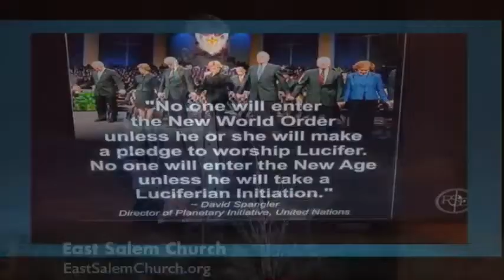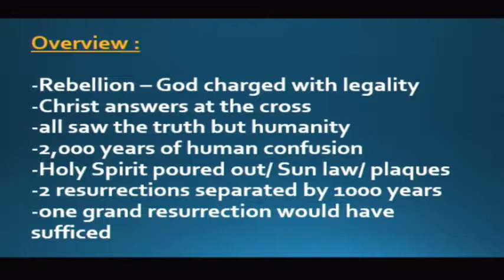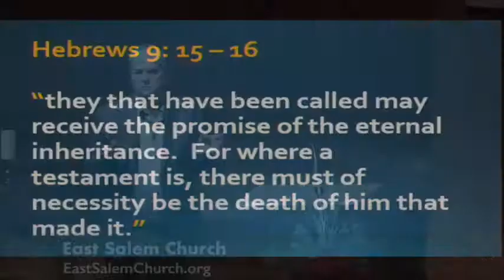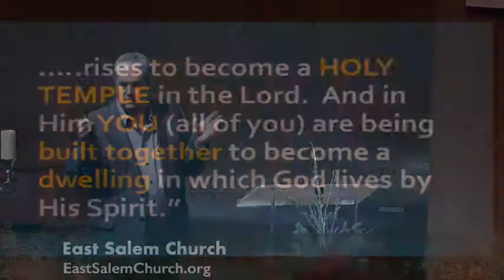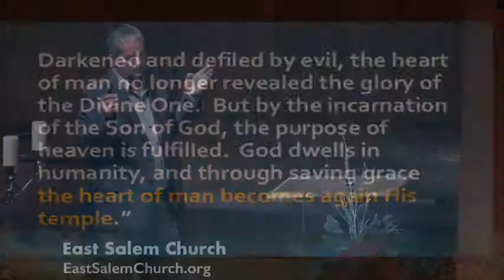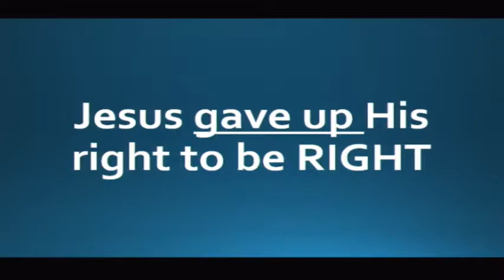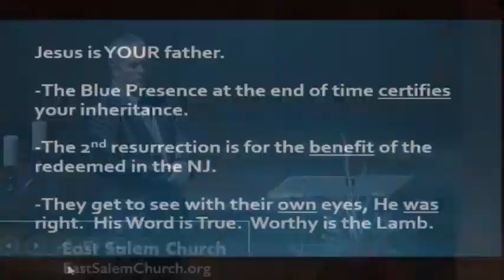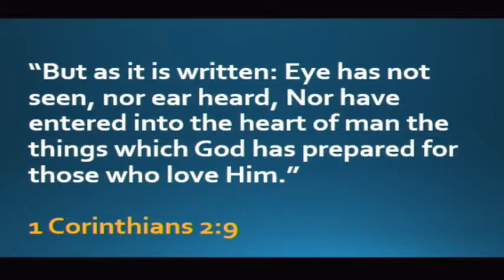Why Are There 2 Resurrections?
Sabbath School presentation by Dr. Wallace Dick on Saturday, December 2, 2017 at the East Salem Seventh-day Adventist Church in Salem, Oregon, USA.